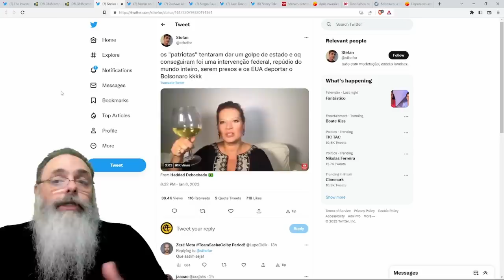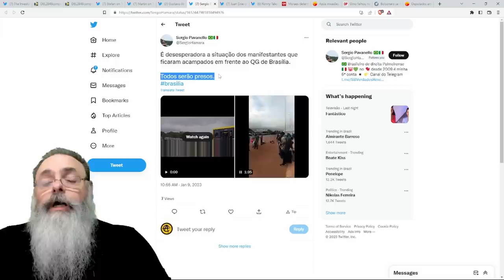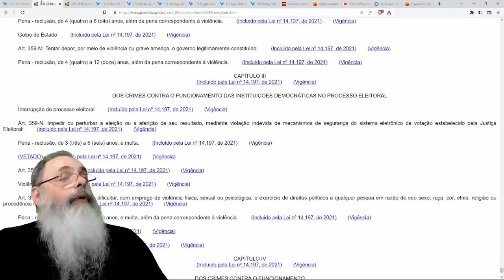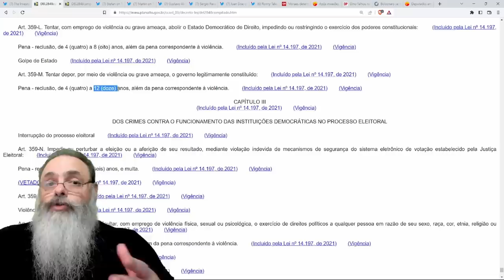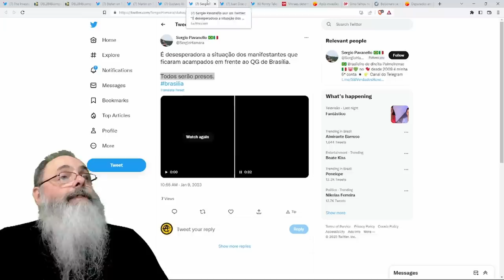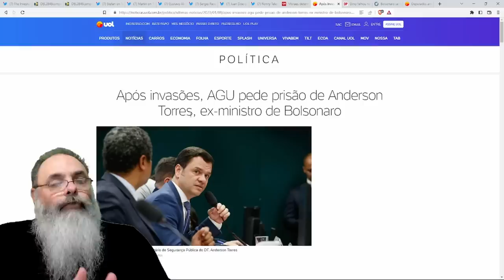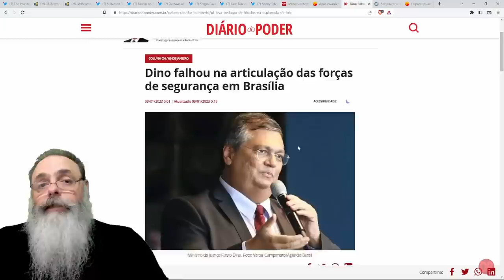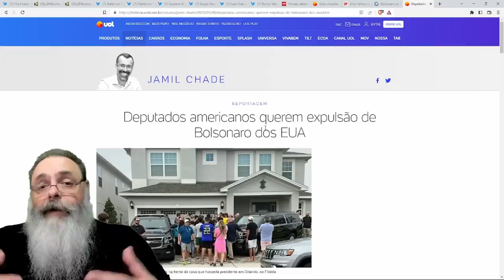CONSEQUÊNCIAS do ABSURDO feito por GOLPISTAS dia 8 incluem PRISÕES, DOR de CABEÇA, MAIS CENSURA, ...